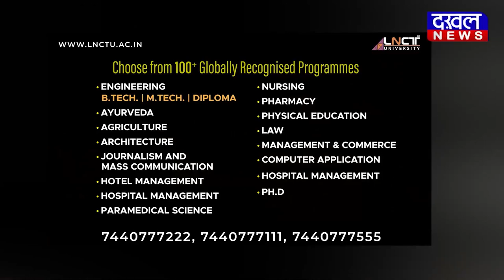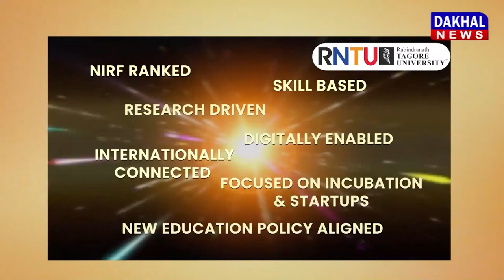DAKHAL NEWS नेता प्रतिपक्ष गोविन्द सिंह का बयान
नेता प्रतिपक्ष गोविन्द सिंह का बयान

सिंधिया दीमक की तरह करते है काम